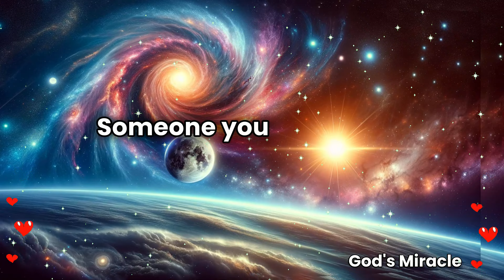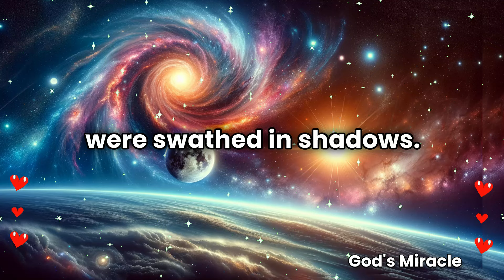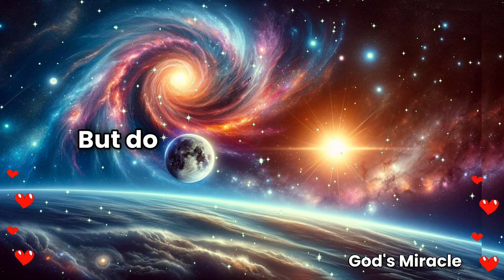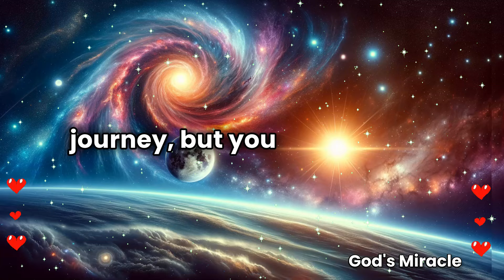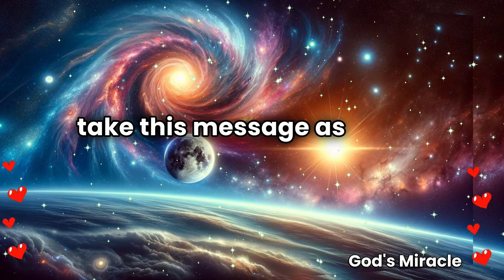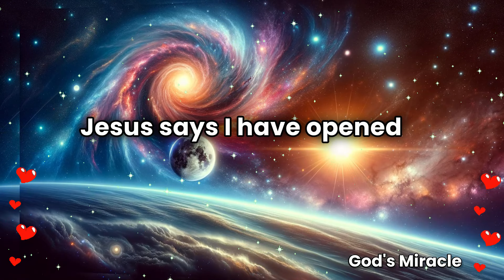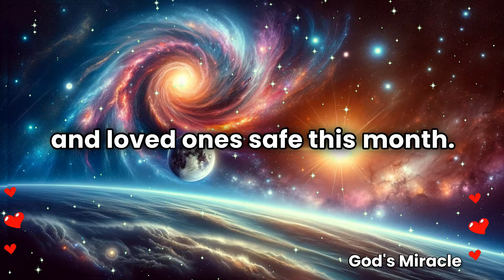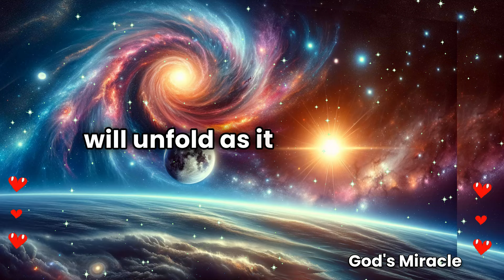💌 Angels Say Someone is deeply in love with you... | Angel message | God's message today